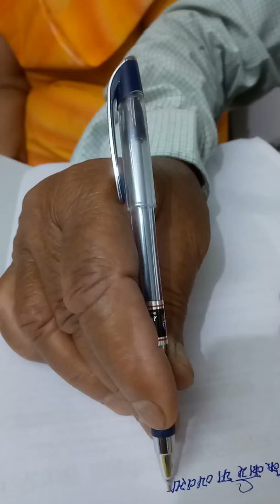WRITER'S_CRAMP PATIENT AGED 80YEARS,MORE THAN 60% IMPROVEMENT_राइटर्स क्रेम्प बीमारी में लिखने में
SYMPTOMS OF WRITER'S CRAMP-
1-DIFFICULTY IN WRITING DUE TO TREMOR/CRAMP/DISCOMFORT IN HAND ,FORE ARM
2-TREMOR/SHAKING OF HAND DURING WRITING/HOLDING PEN/PENCIL
3-WRITING BECOME DISTORTED AND UNTIDY AFTER FEW SENTENCES
4-ABNORMAL POSTURE OF FINGER,THUMB,WRIST,HAND DURING WRITING OR GRIP CHANGES DURING WRITING
5-HAND FREEZES/STIFFNESS DURING WRITING OR HAND DOES NOT MOVE FREELY DURING WRITING
6-WRITING SPEED SLOW
7-DIFFICULTY IN SIGNATURE,SINGNATURE CHANGES
8-GRIP POOR,HOLDING PEN OR PENCIL TIGHTLY TO AVOID FALLING OR ROLLING PEN IN HAND
9-WRITING WORK BECOMES IMPOSSIBLE BEFORE STRANGERS,ANXIETY,ANGER,EXCITEMENT AND TREMOR INCREASED.
10-TREMOR/ SHAKING IN HAND DURING WRITING/STIFFNESS/CRAMP/FREEZING/NUMBNESS OF HAND DURING WRITING.
11-HAND HAS MIND OF ITS OWN AND GOES HERE AND THERE DURING WRITING WORK.
12-WRITER'S CRAMP SYMPTOMS PRESENT IN BOTH HANDS IF ALTERNATE HAND USED FOR WRITING WORK ON MEDICAL ADVICE OR SELF.

FOR CONSULTATION-
1-Write all your complaints in detail since beginning on plain paper.
With Treatment taken and it's effects ,side effects till today in your own words.

2-Pls. Send photocopy of all doctor's Consultation, investigation and prescriptions photocopy

FOR WRITER'S CRAMP PATIENT CONSULTATION-
1-WRITE First PARAGRAPH WRITING SAMPLE FROM MY ARTICLE SENT WITH
Your NAME,DATE,
WRITING TIME START,
WRITING TIME END,
PATIENT
REG.NUMBER,
ADDRESS,
MOBILE NO.

2-WRITE COMPLAINTS SUFFERED DURING WRITING THE PARAGRAPH.

FOR CONSULTATION AND MEDICINES BY SPEED POST-
Please email/whatsapp photocopies of investigation, prescription etc. & by speed post to my CLINIC ADDRESS.
SANJEEVANI HOMOEOPATHIC,
S-41,GOLE MARKET,
BEHIND-HDFC BANK,
NEAR-JEWEL PALACE,
LANDMARK-KOTWALI MAHANAGAR,
LUCKNOW.226006

FOR APPOINTMENT,ANY ASSISTANCE,MEDICINE BY POST PLEASE CALL
(TIMINGS:10AM TO 8PM)-

Regard's
राइटर्स क्रेम्प बीमारी में लिखने में हाथ में कम्पन,दर्द,अकड़न,हाथ जाम होना,पेन व पेन्सिल हाथ से छूटना,फिसलना,लिखावट खराब,लिखने में शब्दों का टेढ़ा- मेढ़ा,छोटी-बड़ी होना,लिखने में हाथ का इधर-उधर जाना व लिखने वाले हाथ का अंगूठा,अंगुलियाँ,कलाई सामान्य से अलग व्यवहार करना जैसे अँगूठा अंदर की ओर मुड़ना, किसी उंगली का ऊपर उठना या अंदर की ओर मुड़ना,कलाई का ऊपर उठना,अंदर या बाहर जाना,पेन या पेंसिल पकड़ने या लिखने पर हाथ में कम्पन आदि प्रमुख लक्षण हैं।
इस बीमारी में लिखने की स्पीड बहुत कम हो जाती है।
इस बीमारी में बैंक व परीक्षा में हस्ताक्षर करने में परेशानी,अजनबी के सामने,तनाव,घबराहट के समय लिखने का काम लगभग असम्भव हो जाता है।हाथ में कम्पन भी बढ़ जाता है।इसके अतिरिक्त बीमारी पुरानी होने पर धड़कन,सिरदर्द,चक्कर,स्नायु दुर्बलता,पूरे शरीर में कम्पन,हाथ से औजार,वस्तुओं का छूटना, गिरना आदि परेशानियां भी हो सकती हैं।
राइटर्स क्रेम्प किसी भी उम्र में हो सकता है।
इस प्रकार की परेशानी अथवा कम्पन चेहरे,आँखें,गर्दन,जीभ,आदि में भी हो सकता है।इसे चिकित्सीय भाषा में फोकल डिस्टोनिया या ऑक्यूपेशनल डिस्टोनिया कहते हैं।
राइटर्स क्रेम्प का कारण मस्तिष्क में गहराई में स्थित उपांग बेसल गंगलिओं (basal ganglion) का ठीक से काम न करना है।
राइटर्स क्रेम्प रोगी अगर लिखने के लिए अपने दूसरे हाथ अर्थात दाहिने हाथ से लिखने वाला रोगी यदि बाएं हाथ से लेखन कार्य प्रारम्भ कर देता है,तो भी कुछ माह बाद बाएं हाथ में भी राइटर्स क्रेम्प बीमारी हो जाती है।
राइटर्स क्रेम्प रोग का सफल इलाज़ संजीवनी फाउंडेशन में होम्योपैथिक चिकित्सा द्वारा किया जाता है।अधिकतर मरीजों को 15 दिन के अंदर आराम मिलना शुरू हो जाना है।

WRITER'S CRAMP IS A TASK SPECIFIC FOCAL DYSTONIA OF THE HAND.TASK SPECIFIC WHICH MEANS SYMPTOMS APPEAR ONLY WHILE DOING SPECIFIC TASKS SUCH AS WRITING.

CAUSE-
MALFUNCTION OF VARIOUS AREAS OF BRAIN INCLUDING BASAL GANGLIA AND SENSORI MOTOR CORTEX.FACTORS SUCH AS STRESS AND ANXIETY CAN WORSEN WRITER'S CRAMP.

WRITER'S CRAMP MAY BE CLASSIFIED INTO TWO CATEGORIES.-

SIMPLE WRITERS CRAMP-SYMPTOMS APPEAR ONLY WHILE WRITING.

DYSTONIC WRITERS CRAMP-SYMPTOMS APPEAR NOT ONLY WHILE WRITING BUT ALSO WHILE PERFORMING OTHER TASKS WITH THE HAND SUCH AS USING A KNIFE,APPLYING MAKE-UP OR EATING.
SYMPTOMS OF WRITERS CRAMP ARE VERY HARD OR EXCESSIVE GRIPPING OF THE PEN FLEXING  OF THE WRIST,ELEVATION OF ELBOW,EXTENSIONOF FINGERS.LACK OF MUSCLE COORDINATION IN THE HAND,CRAMPING PAIN IN THE HAND,MUSCLE FATIGUE OR WEAKNESS,HAND TREMBLING AND DROPPING OF ITEMS SUCH AS PEN,UTENSILS FROM THE HAND.

WRITER'S CRAMP,ALSO CALLED MOGIGRAPHIA AND SCRIVENER'S PALSY,IS A DISORDER CAUSED BY CRAMPS OR SPASMS OF CERTAIN MUSCLES OF HAND AND OR FOREARM,AND PRESENT ITSELF WHILE PERFORMING FINE MOTOR TASKS SUCH AS WRITING OR PLAYING AN INSTRUMENT.

SYMPTOMS OF WRITER'S CRAMP DISEASE-
1-DIFFICULTY IN WRITING DUE TO TREMOR/CRAMP/PAIN, STIFFNESS,FREEZING IN HAND,FORE ARM,WRIST DURING WRITING.
2-TREMOR/SHAKING OF HAND DURING WRITING,HOLDING PEN.
3-WRITING BECOME DISTORTED AND UNTIDY AFTER FEW SENTENCES
4-ABNORMAL POSTURE,AUTOMATIC MOVEMENT OF FINGERS,THUMB,WRIST,HAND DURING WRITING CAUSING DIFFICULTY IN WRITING AND GRIP CHANGES.THIS MAKE HAND FREEZE,STIFFNESS HAND DURING WRITIN